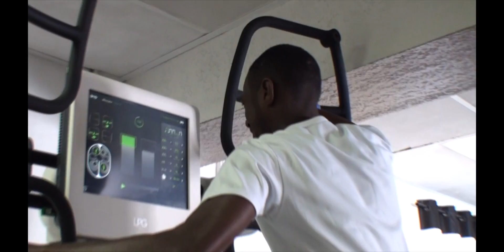Saud kariri سعود كريري 2